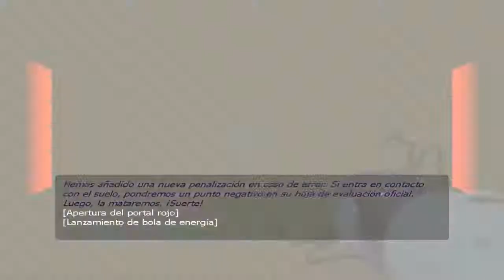Portal 1 Gameplay Español COMPLETO Parte #1